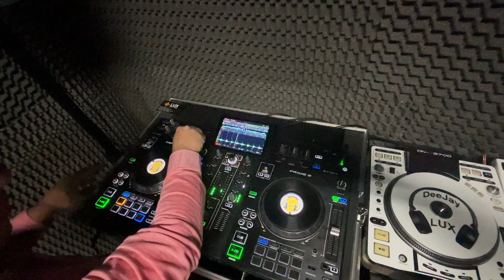esercizi corsiperdj con dj bee 1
esercizi corsiperdj con allievo Vincenzo dj bee 1